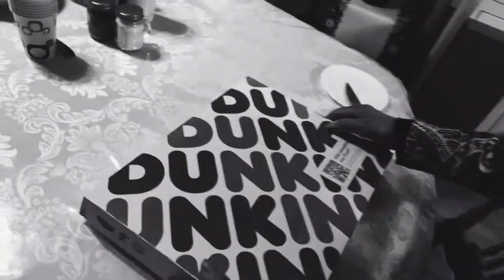What’s in the Box - A Short Horror Film